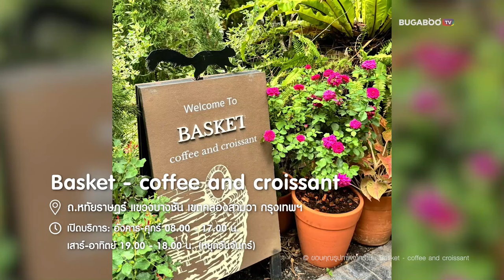7 คาเฟ่มีนบุรี-หนองจอก ร้านชิลฟีลกู๊ด เน้นธรรมชาติ อากาศบริสุทธิ์ | Bugaboo Cafe | Ep.45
วันหยุดนี้ชวนแวะ คาเฟ่มีนบุรี หนองจอก พาเปลี่ยนบรรยากาศเที่ยวคาเฟ่ชานเมืองกันบ้างดีกว่า ขอบอกว่าแต่ละที่บรรยากาศดีมาก ๆ กับ 7 คาเฟ่มีนบุรี-หนองจอก ร้านชิลฟีลกู๊ด เน้นธรรมชาติ อากาศบริสุทธิ์ จะมีที่ไหนบ้าง มาดูกัน

00:00 | แนะนำ
00:10 | 1. ประกาย Prakai Cafe & Cuisine • มีนบุรี
00:32 | 2. Wild Duck Cafe • มีนบุรี
00:59 | 3. Trees and co. • มีนบุรี
01:23 | 4. Botanist activity space & café • คลองสามวา
01:45 | 5. Saffron Hill Cafe • มีนบุรี
02:10 | 6. Basket - coffee and croissant • คลองสามวา
02:34 | 7. Barakat lunla land • หนองจอก